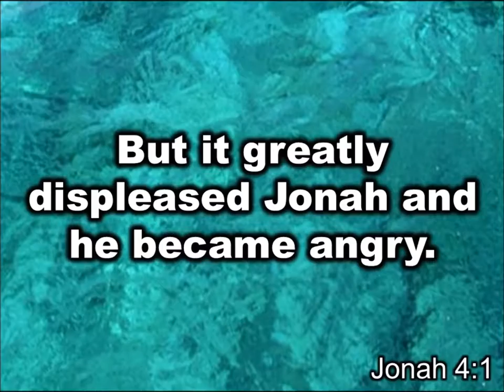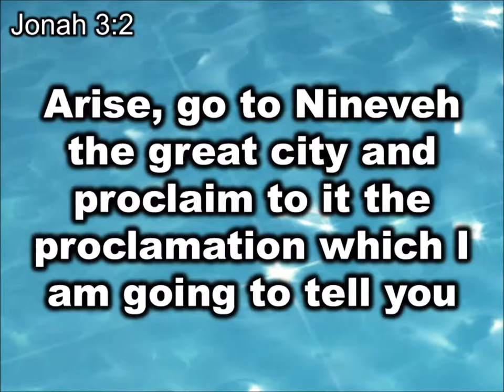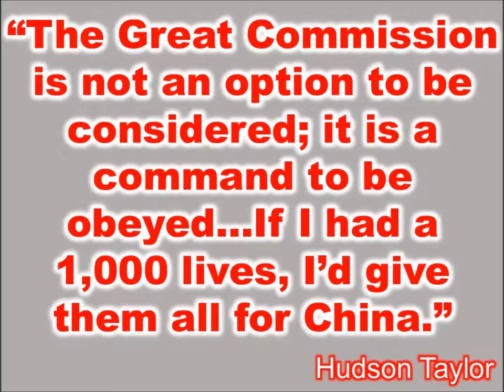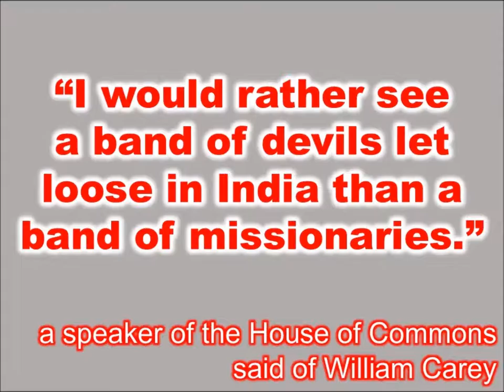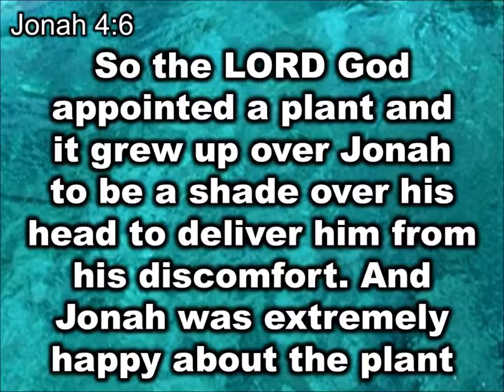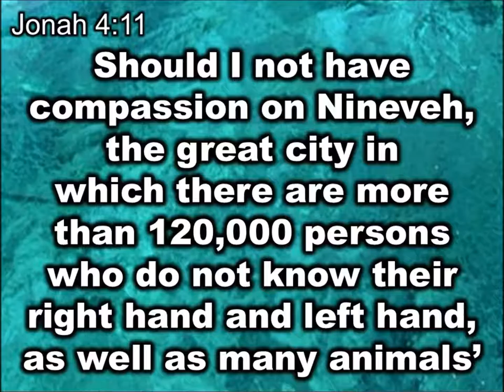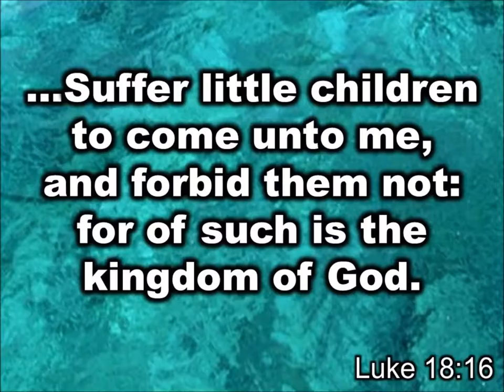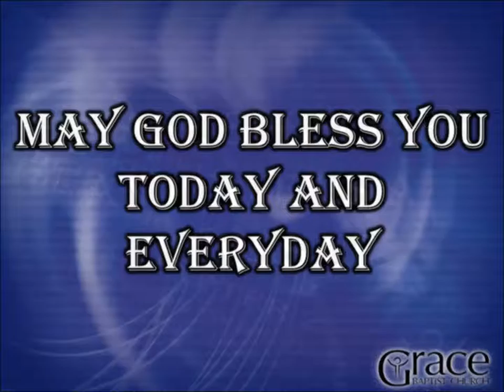Big Fish, Big Plants, Big Worms, and Big Wind Equals God’s Compassion - sermon 63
This is the 63rd sermon in a series called "Walk through the Bible." Pastor Mike will preach one sermon from each book in the bible alternating from the Old Testament to the New Testament and back.

In this sermon, entitled "Big Fish, Big Plants, Big Worms, and Big Wind Equals God’s Compassion," Pastor Mike preaches from The Book of Jonah.

If you like what you hear we would like to invite you to visit us in person at Grace Baptist Church, 4271 Mundy Mill Road, Oakwood, GA 30566.